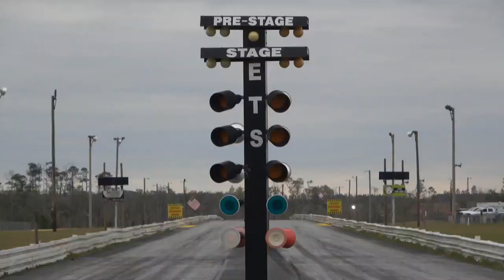JJ DA BOSS HEIFER PLUS CONFLICTS DURING CALL OUTS! NEW 2021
JJ DA BOSS "ARE WE RACING OR ARE WE HUNTING RABBITS?"
MEMPHIS STREET OUTLAWS JJ DA BOSS ARM DROP IN FLORIDA
"YOU GOT A BIG MOUTH AND A POCKET FULL OF MONEY BUT NOBODY TO RACE TRISHA WAYNE" JJ DA BOSS